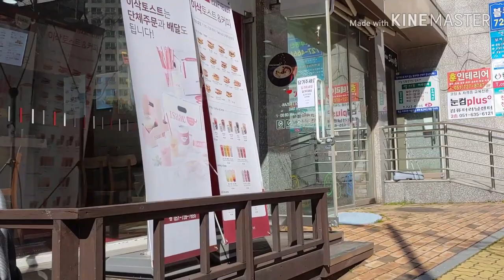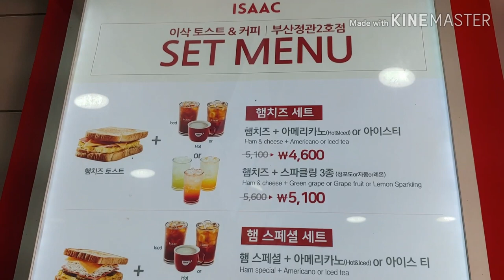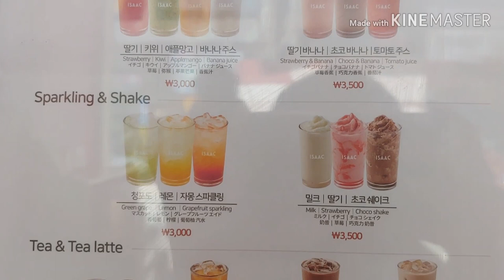ISAAC TOAST & COFFEE | MY FAVORITE SANDWICH STORE | WHITE DAY IN SOUTH KOREA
Isaac toast & Coffee is one of my favorite sandwich store here in Busan, South Korea. ang ganda ng weather today ~~ 😘😘😘

Thanks for always supporting my videos